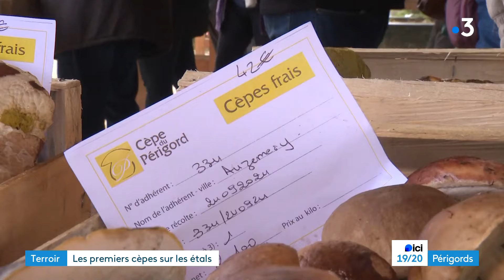Terroir : les premiers cèpes de l'automne 2024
L'heure de l'automne a sonné et avec elle l'arrivée des cèpes sur les étals des marchés. Nous étions à celui de Saint-Saud-Lacoussière.

Reportage de Colyne Rongère et Pascal Tinon. Montage Marina Fillon.